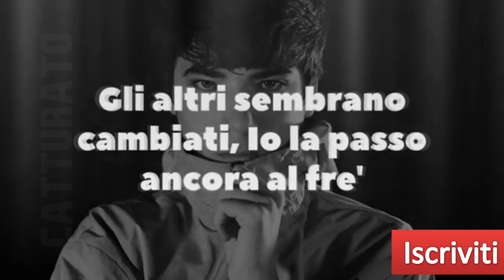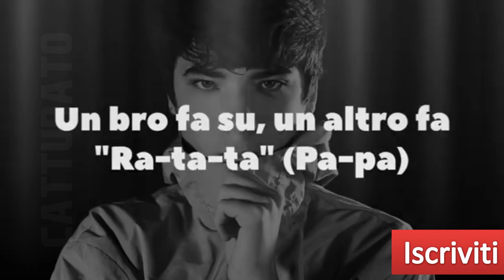Google Traduttore CANTA: Auto Blu - Shiva ft. Eiffel65 - Canzoni Cantate da Google #1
Spero vi piaccia, ci ho messo un paio di giorni! CONDIVIDI ai tuoi AMICI se ti piace il lavoro :)
Commentate la prossima canzone che volete che Google Canti :D